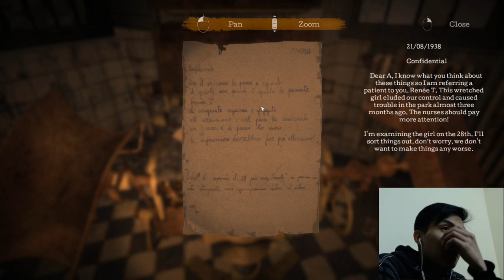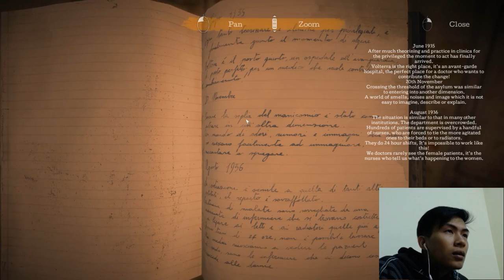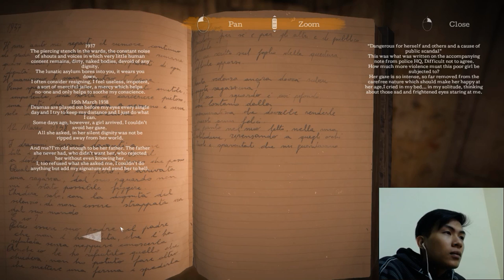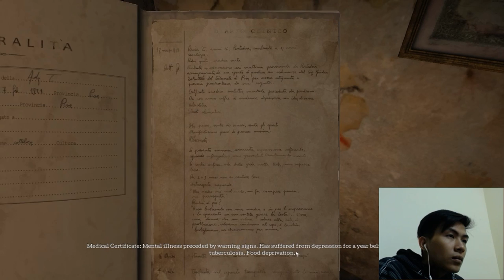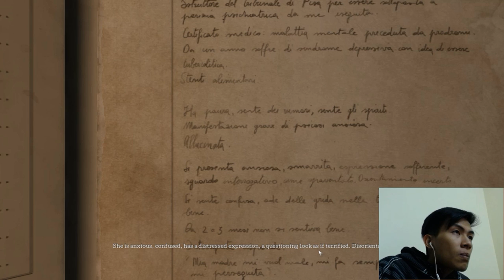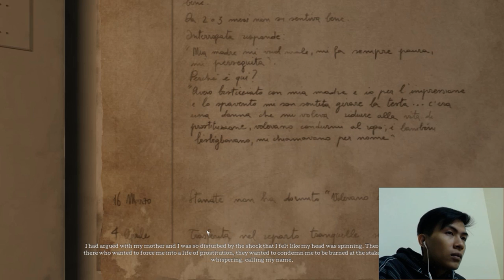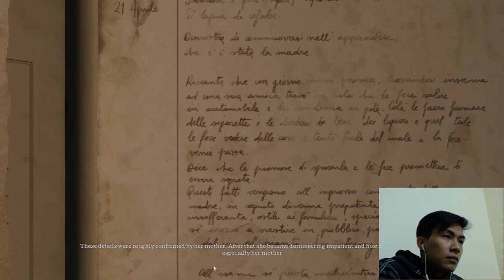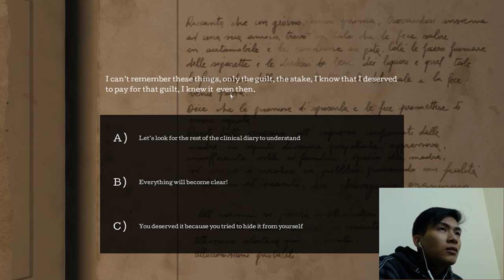Town Of The Light #2 : Bí mật của Renée | Littl3ird Gaming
Game : The Town Of Light
Lần này mình dùng mic của cam nên lọc âm không tốt lắm , thu đủ tiếng xung quanh luôn :") . Mọi người thông cảm nhé
Nhớ theo dõi fanpage để cập nhật video cũng như các đợt Giveaway của mình sớm nhất nhé :